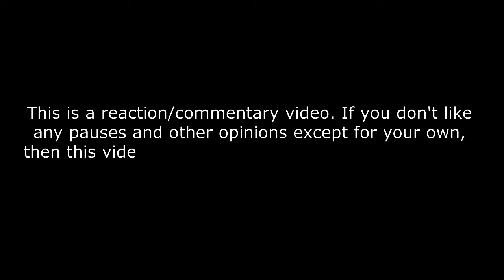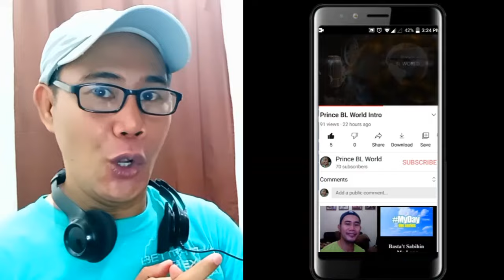Fujii Kaze - Eh Eh (Lady Gaga cover) - Live at Apollo Theater New York REACTION